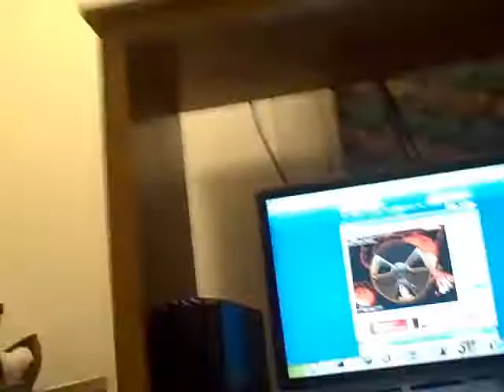Random Vlog 3